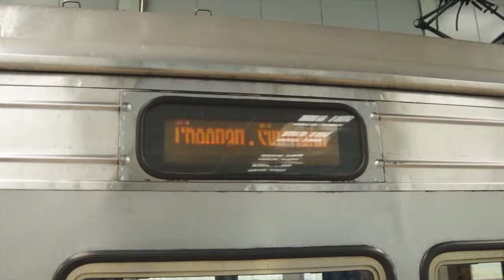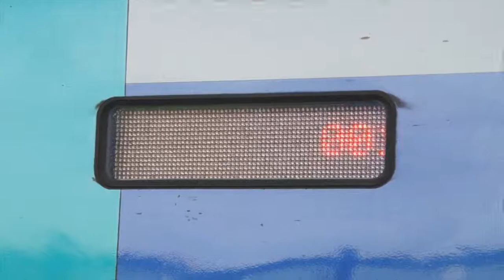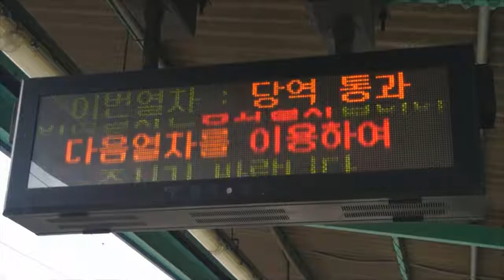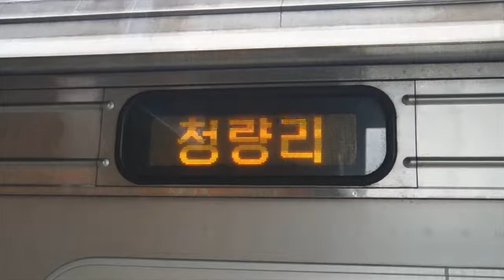June 11, 2013 Buffing - KTX at Full Speed, Old Korail Trains, & More!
Here are various videos taken on June 11, 2013, featuring Line 1 (1호선), Line 4 (4호선), and trains of the Korea Railroad Corporation (Korail)! Retired EMD GT26CW locomotives (7100호대) and older Saemaeul class (새마을호) trains can be seen running, as well as stations prior to the installation of screen doors.